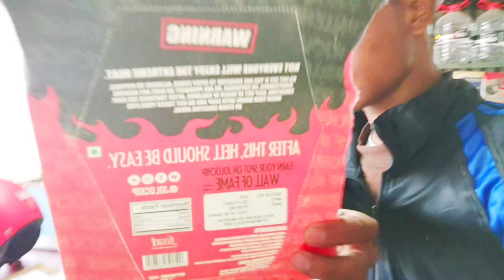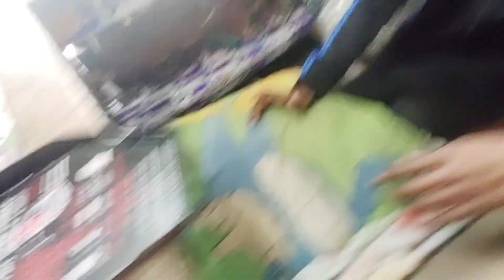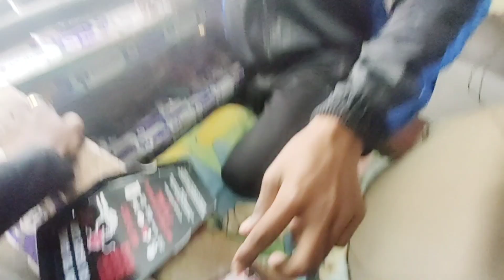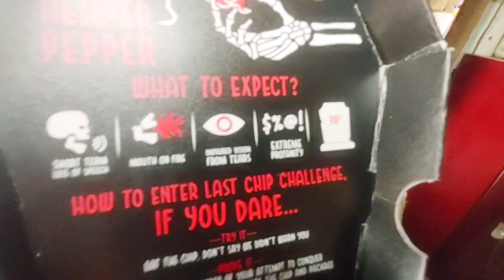Jolochip Challenge In India || Jolochip Assam Record .....👹